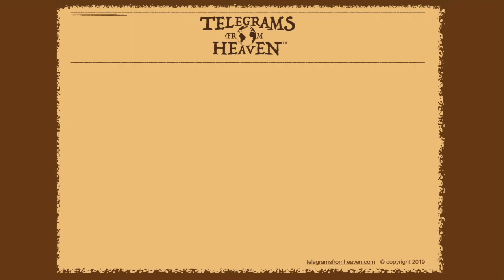Telegrams From Heaven | John D. Rockefeller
Telegrams From Heaven by John D. Rockefeller

Welcome to Telegrams From Heaven. Our video highlights a proposed telegram from John D. Rockefeller.

In his Telegram from Heaven, Mr. Rockefeller encourages all of us to pursue generosity.

We hope you enjoy his Telegram From Heaven. Thanks for dropping by.

The word “heaven” inspires limitless definitions among the religious and non-religious. A few examples include “the home of God,” “a setting of ultimate perfection in the clouds,” or “a place where the resurrection bodies and departed souls of believers spend eternity.” Most often the word conjures up images of ornate, opulent buildings and streets paved with gold. Of beauty, of paradise, of a heavenly kingdom.

Most Christians believe it is a real place, separate from Earth. Others are convinced it is close enough for its inhabitants to reveal themselves miraculously to the living.

Through brief, focused and topical messages, Telegrams From Heaven intends to encourage, entertain and inspire our neighbors around the world. We want to provide hope and inspiration.

The authors of Telegrams From Heaven are individuals who lived in the ancient or recent past. They are men and women of accomplishment who were known for their faith. They are from around the globe, from every walk of life, and their life stories are inspiring and encouraging. We believe these stories offer powerful messages that might help change your life in some small or meaningful way, even if just to improve your walk with God.

The Telegrams from Heaven are not intended to offend, but if you feel annoyed, distressed or angered in any way by one of our telegrams, we apologize.

Following is a brief list of current and future Telegrams From Heaven videos.

001 Elvis Presley
002 Eve
003 Henry Ford
004 Job
005 John Adams
006 Billy Graham
007 The Woman at the Well
008 Dale Evans
009 William Shakespeare
010 Thief on the Cross
011 John Wayne
012 Abraham Lincoln
013 Billy Sunday
014 Amelia Earhart
015 Priscilla
016 Leonardo da Vinci
017 Harriet Tubman
018 Fred Rogers
019 Paul
020 Florence Nightingale
021 Charles Dickens
022 John D. Rockefeller
023 Telemachus
024 Katherine von Bora
025 Noah
026 Agatha Christie
027 Ralph Waldo Emerson
028 John F. Kennedy
029 Vince Lombardi
030 Calvin Coolidge
031 Sir Edmund Hillary
032 Christopher Columbus
033 Dorothy Day
034 Mother Teresa
035 Dwight D. Eisenhower
036 Henry Beecher
037 Doris Day
038 Washington Irving
039 Franklin D. Roosevelt
040 George Bernard Shaw
041 Benjamin Franklin
042 Jimmy Stewart
043 Johnathan Edwards
044 Audrey Hepburn
045 Noah
046 Charles Schultz
047 Johann Sebastian Bach
048 Gerald Ford
049 W. H. Auden
050 Debbie Reynolds
051 Tom Landry
052 Lazarus
053 Michael Clarke Duncan
054 Horatio Spafford
055 Will Rogers
056 Walt Disney
057 Paul Harvey
058 Johnny Cash
059 Margaret Thatcher
060 Lou Costello
061 George Bennard
062 T.S. Eliot
063 John Q Adams
064 Martin Luther
065 Ruth Graham
066 George Washington
067 C.S. Lewis
068 George Whitefield
069 Captain James Cook
070 Sam Houston
071 Dr. J. Vernon McGee
072 Johnny Hart
073 Dwight L. Moody
074 Theodore Roosevelt
075 Diana, Princess of Wales
076 Pope John Paul II
077 Luke the Apostle
078 Aaron, Brother of Moses
079 Jonah
080 William Wilberforce
081 Fanny Crosby
082 Corrie ten Boom
083 Sojourner Truth
084 Augustine
085 Barry Goldwater
086 Catherine Booth
087 Stonewall Jackson
088 Jim Valvano
089 Mother's Day
090 Antonio Salieri
091 John Rolfe
092 Judy Garland
093 Eric Liddell
094 Roy Rogers
095 King Solomon
096 Robert E. Lee
097 Jesse Father of David
098 Michael Landon
099 Constantine the Great
100 Elvis Presley
101 John Wesley
102 Apollo Astronaut
103 Art Linkletter
104 Unknown Soldier of World War I
105 Steve McQueen
106 Charles Spurgeon
107 Abraham
108 Jane Russell
109 Blind Willie Johnson
110 George Beverly Shea
111 Pope John IIXXX
112 Master of the Upper Room
113 Ronald Reagan - Day One - Healing Words
114 Ronald Reagan - Day Two - D-Day Remembrance
115 Ronald Reagan - Day Three - Sunset of Life
116 Ronald Reagan - Day Four - Love Note Author
117 Ronald Reagan - Day Five - Sense of Humor
118 Ronald Reagan - Day Six - Do What You Can
119 Ronald Reagan - Day Seven - Love Letter
120 Andy Griffith
121 Charlton Heston
122 Paul Walker
123 Joseph Scriven
124 Charlotte Elliott
125 C. Austin Miles
126 Rev Johnson Oatman, Jr.
127 Maltbie D. Babcock
128 Frances Ridley Havergal
129 Francis Rowley
130 Francis Scott Key
131 Joshua Chamberlain
132 Galileo Galilei
133 Dale Carnigie
134 Johannes Gutenburg